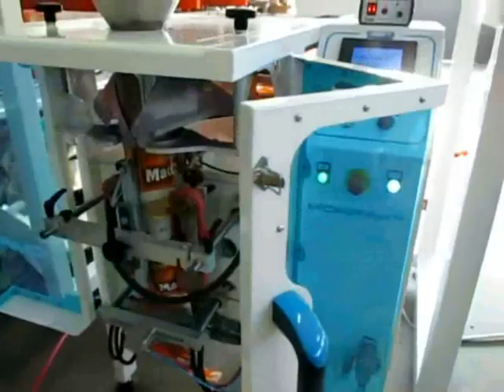TECHNO D - Packaging machine for rice and grains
Automatic packaging plant for rice, grains and similar with electroni linear weigher mod. M3, feed hopper and loading belt, vertical packaging machine mod. Kompakt.